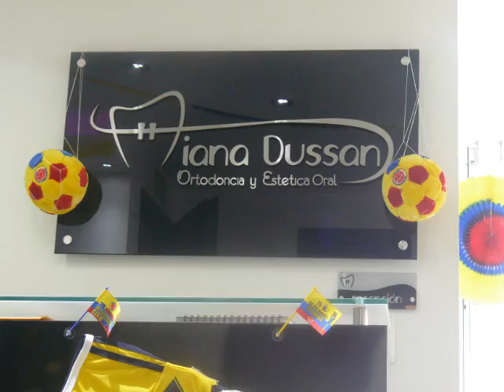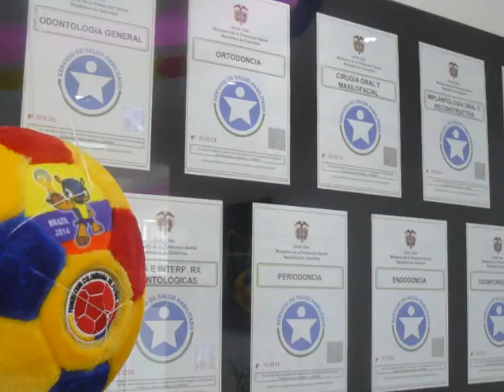Vive la pasión del mundial con nosotros.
Clínica Diana Dussan Ortodoncia y Estética Oral